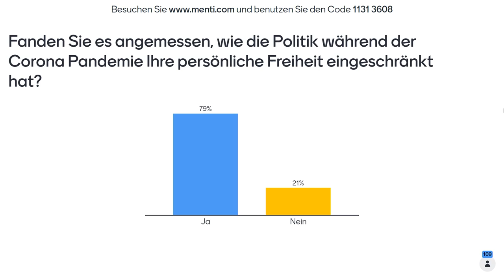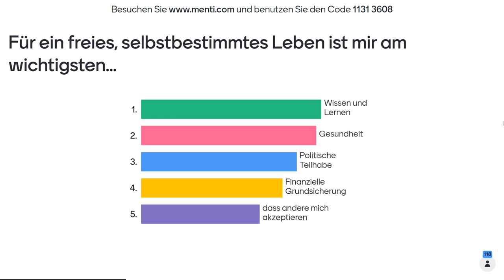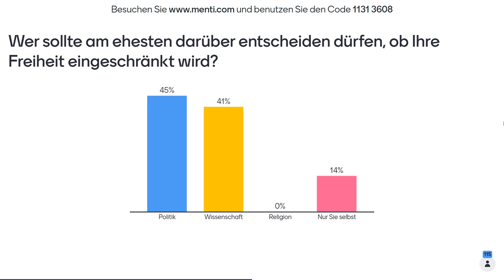Hamburger Horizonte 2022: Freiheit und die Verantwortung des Einzelnen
In der Pandemie gelten wechselnde Einschränkungen durch gesetzliche Regelungen. Aber auch bei Themen des persönlichen Lebensstils wie dem Verzehr von Fleisch, dem Tritt aufs Gaspedal oder dem ökologischen Fußabdruck beim Flug in den Urlaub ist unser Verantwortungsgefühl für die Gemeinschaft angesprochen und werden staatliche Restriktionen gefordert oder zumindest eine moralische Pflicht zur Selbstbeschränkung angeführt.

Der Jurist Steffen Augsberg vom Deutschen Ethikrat diskutiert mit der Philosophin Sabine Döring und dem Soziologen Heiko Giebler darüber, wo unsere Freiheit aufhört: Wo kann oder muss sie sogar mit Blick auf übergeordnete Werte eingeschränkt werden? Wie verhält sich die Autonomie des Individuums zu gesamtgesellschaftlicher Verantwortung? Und wovon hängt eigentlich ab, ob wir eine Freiheitseinschränkung akzeptabel finden?
Es moderiert Stephanie Rohde.

Diese Veranstaltung ist Teil der Hamburger Horizonte 2022. Unter dem Rahmenthema „Freiheit in der Krise“ befasst sich die Konferenz mit der Frage, wo die Autonomie des Individuums an die Grenzen der Freiheit der anderen stößt und wer wessen Freiheit wann und mit welchen Maßnahmen verteidigen muss – aber auch, wann die Freiheit als Grundprinzip beschädigt wird.
Ein Auftaktpodium im Rahmen eines Senatsempfangs im Hamburger Rathaus, drei Panels an drei Tagen und weitere Vorträge und Diskussionsveranstaltungen konkretisieren unterschiedliche Aspekte des Themas.